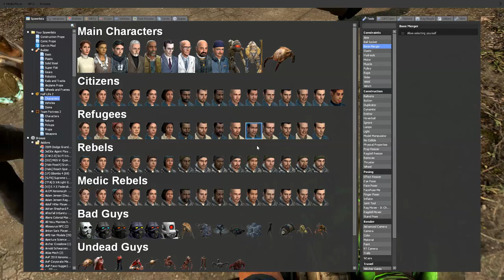Word Chain Machinima Mini Behind the Scenes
A minisode of our BTS footage of the word chain machinima video.

Our

We are:

Timbleweebs (Gentleman Jango)
Mahoganycrafter (Custom Kylo Ren)
DeadWaterMarvel (Maybe If I Wear This Shirt Spiderman)
Mady W.                  (Custom Casual Tracer)

God Bless!
Deadwater logo and channel banner by Papa Shlup